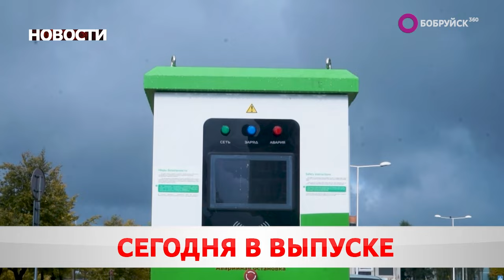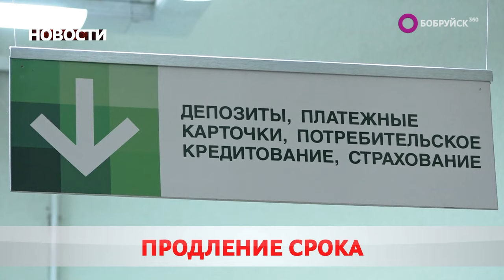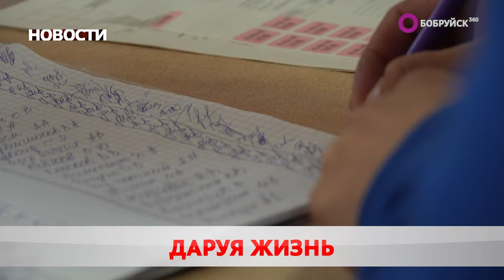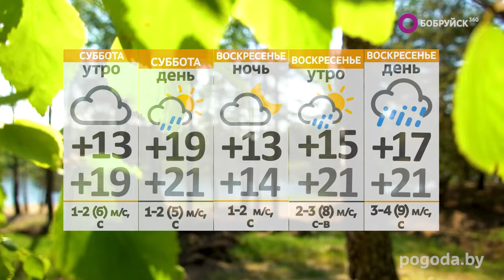НОВОСТИ: В Бобруйске прошли выпускные вечера, задержан топ-менеджер БелЖД, день донора